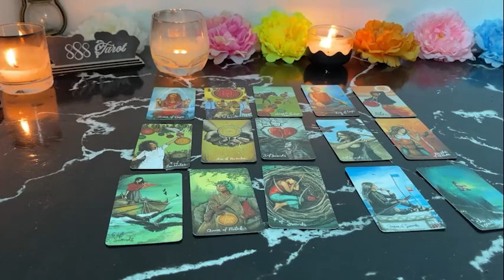ARIES LIFE CHANGING CONVERSATION! +YOU INSPIRE THIS PERSON LIKE CRAZY ARIES JULY TAROT LOVE READING